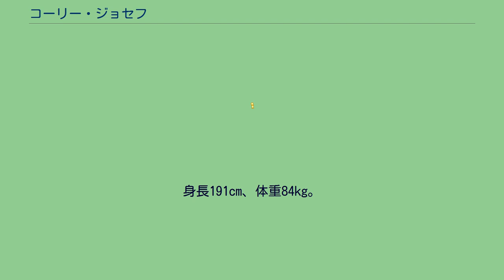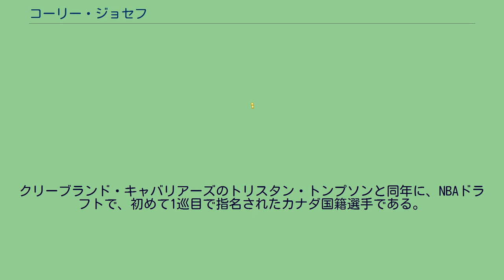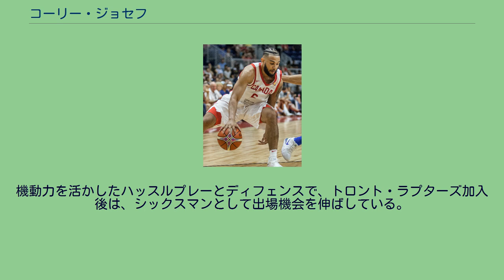コーリー・ジョセフ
オースティン・トロスの選手
コーリー・エフラム・ジョセフ（Cory Ephram Joseph, 1991年8月20日 - ）はカナダ・オンタリオ州トロント出身のバスケットボール選手。
NBAのデトロイト・ピストンズに所属している。
カナダ出身で、テキサス大学に一年在籍後、2011年のNBAドラフトにアーリーエントリーした。
サンアントニオ・スパーズ 2011年のNBAドラフト1巡目29位で、サンアントニオ・スパーズに指名を受けNBAプレーヤーとなった。
因みに同年のドラフトでは、同じカナダ出身で大学のチームメイトでもあったトリスタン・トンプソンが、全体4位でクリーブランド・キャバリアーズから指名されている。
大学1年でアーリーエントリーしたため、経験不足を懸念されているため、シーズンが開幕して以来、プレータイム確保から度々スパーズ傘下のオースティン・トロスにアサインされ、プレーしている。
クリーブランド・キャバリアーズのトリスタン・トンプソンと同年に、NBAドラフトで、初めて1巡目で指名されたカナダ国籍選手である。
2012年3月には、3度目のアサインで、平均、19.3得点、成功率57%、9.3アシスト、9リバウンドを記録し、Dリーグのパフォーマー・オブ・ザ・ウィークに初めて選出された。
2013年のプレーオフでは、20試合に出場し貴重な経験を積んだ。
2013-14シーズンは、昨シーズンのプレーオフ出場経験が生き、初めててシーズンを通じてアクティブ・ロースターに残り、68試合に出場し、トニー・パーカーが休んだ時に19試合でスタートのポイントガードを務め、NBAチャンピオンも経験した。
2014-15シーズンは、パティ・ミルズが右肩の手術のために開幕から欠場したこともあり、前シーズンよりも出場時間が約5分増え、トニー・パーカーのバックアップ役をしっかりとこなした。
トロント・ラプターズ 2015年6月、カワイ・レナードと共に、スパーズからクオリファイング・オファーを受け制限付きフリーエージェントとなっていたが、7月5日、スパーズはラプターズのオファーにマッチせず、故郷カナダのチームであるトロント・ラプターズと4年3000万ドルの契約に合意した。
2015年11月28日のワシントン・ウィザーズ戦では、81-82とリードを追っていた第4クォーター残り僅かの場面から、起死回生の逆転ブザービーター3ポイントシュートを決めた。
インディアナ・ペイサーズ 2017年7月9日、C・J・マイルズのサイン・アンド・トレードの一環でインディアナ・ペイサーズに移籍した。
2019年2月9日、クリーブランド・キャバリアーズ戦で、10得点10アシスト９リバウンドを記録した 。
2019年７月６日、サクラメント・キングスと契約した。
機動力を活かしたハッスルプレーとディフェンスで、トロント・ラプターズ加入後は、シックスマンとして出場機会を伸ばしている。